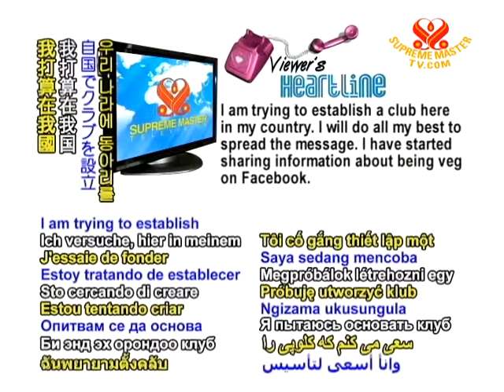Heartline - 3 Nov 2011